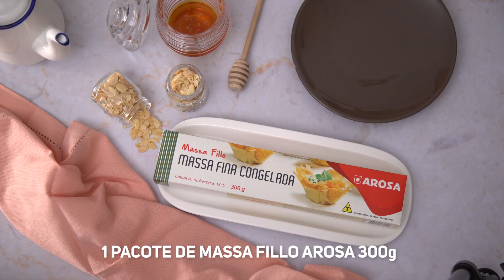Doce de Massa Fillo com Amêndoas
Ingredientes:
1 pacote de Massa Fillo Arosa 300 g;
3 colheres (sopa) de manteiga (ou margarina) derretida para pincelar.

Recheio:
Amêndoas torradas e trituradas;
Açúcar.
Calda:
4 colheres (sopa) de açúcar;
Raspas de 1 limão siciliano;
Amêndoas torradas e trituradas para decorar.

Utensílios:
Palitos de churrasco.

Preparo e montagem:
Descongelar a massa conforme instruções da embalagem;
Destacar uma folha de massa fillo e pincelar a manteiga (ou margarina) derretida por toda a superfície;
Polvilhar as amêndoas e o açúcar;
Enrolar a folha de massa fillo no palito de churrasco formando um rocambole;
Empurrar as extremidades do rocambole para o meio do palito;
Retirar o rocambole do palito e dividir em três partes;
Repetir o mesmo processo com todas as folhas de massa fillo;
Pincelar os doces com a manteiga (ou margarina) derretida e assar por 15 minutos em forno preaquecido a 170 °C ou até a massa dourar;
Para a calda, levar ao fogo 100 ml de água, o açúcar e as raspas do limão siciliano. Ferver até formar uma calda mais espessa;
Retirar os rolinhos do forno, despejar a calda por cima e polvilhar a amêndoa para decorar. Servir.

Tempo de preparo: 1 h 30 min          Nível de dificuldade: Médio          Rendimento: 30 unidades